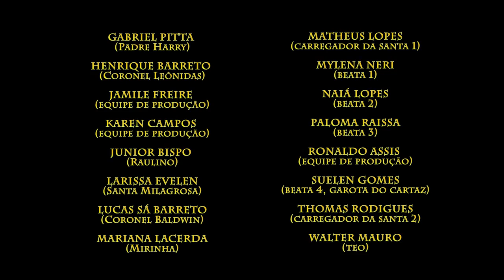TELETEATRO O Sumiço da Coroa Ato I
Trabalho de conclusão do Curso Intensivo de Interpretação para TV e Produção de Vídeos Estudantis, com estudantes do Colégio da Polícia Militar - Dendezeiros. Esta é uma iniciativa da Rede Anísio Teixeira / IAT / SEC.
Direção: Nildson B. Veloso; Roteiro: Marcus Leone; Câmera: Geraldo Seara e Marcus Leone; Som direto: Geraldo Seara e Mem Costa; Edição: Geraldo Seara.